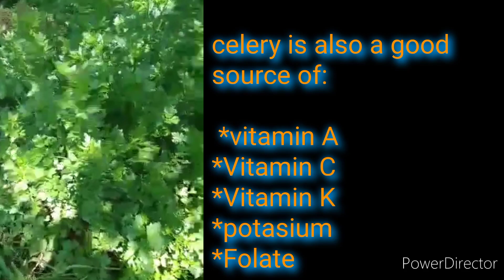Benefits of celery vegetables anti cancer properties @Libot Tutorials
Celery  is a healthy vegetables . Celery contains high levels of several types of antioxidants including flavonoids, these fight free radicals to limit oxidative stress.
myricetins - is a flavonoids to help prevent skin cancer.
scientists are now discovering that all flavonoids, a group of phytochemicals found in celery , prevent or stop the growth
of cancer.

rich in vitamins:
and minerals with a  low  glycemic index

Potassium
Folate
Vitamin k, C, and A